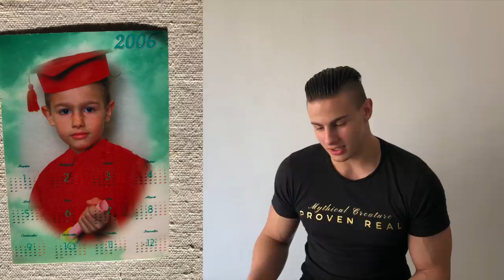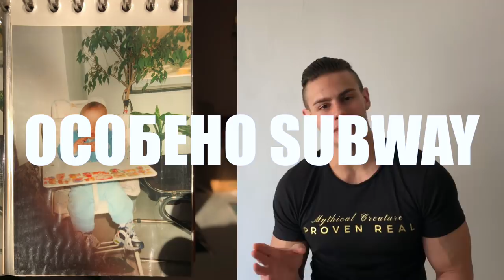ЗАЩО СЪМ ИЗГЛЕЖДАЛ ТАКА?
Добре дошли във видеото където се излагам публично...много от вас ми писаха да направя това видео, а какво по-добро време да запиша реакцията си, няколко седмици преди да съм рожденик...надявам се да ви хареса😬😅

Ако четеш това, пожелавам ти страхотен и успешен ден!❤️🐲🙏🏼